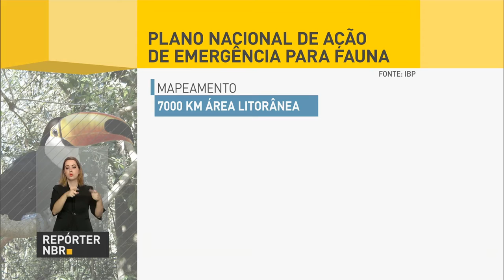Plano busca proteger fauna atingida por vazamentos de petróleo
REPÓRTER NBR - 05.10.16: Ministério do Meio Ambiente lançou o Plano Nacional de Ação de Emergência para Fauna Impactada por Óleo (PAE-Fauna). O plano aponta as áreas e espécies animais prioritárias para proteção em caso de derramamento de óleo no litoral brasileiro.